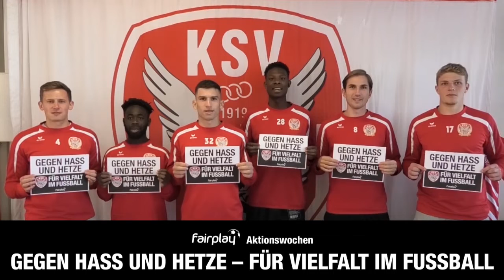KSV 1919 setzt Zeichen gegen Hass & Hetze - für Vielfalt im Fussball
FÜR VIELFALT IM FUSSBALL